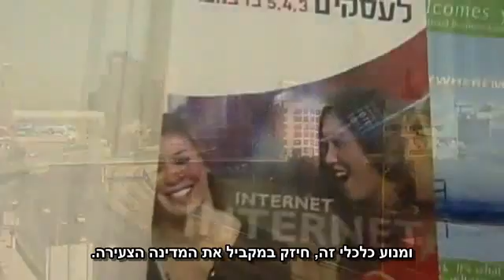ישראל כמעצמת-על טכנולוגית - Israel as technological superpower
ישראל היא מעצמת על טכנולוגית שהקימה גוף ידע עצום במחקר ופיתוח בקנה מידה עולמי, מאז נוסדה, לפני כמעט 7 עשורים בלבד. ביחס לגודל אוכלוסייתה, מדינת ישראל  היא המדינה שתרמה את התרומה הגדולה ביותר בתחום הטכנולוגיה בעולם.
ישראל חולקת את הידע שלה בתחומים רבים במדע וטכנולוגיה, עם העולם כולו, ותורמת תרומה שאין לה שיעור, לשיפור חייהם של אנשים בכל רחבי העולם.
מותר לנו להתגאות בכך.